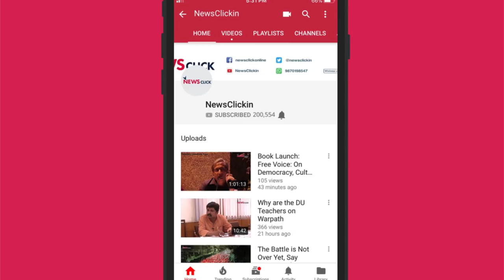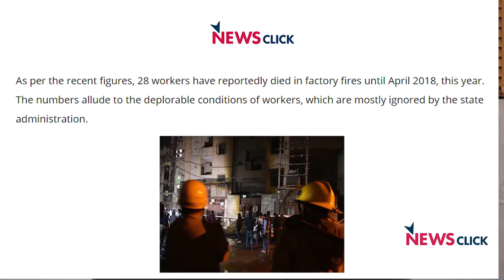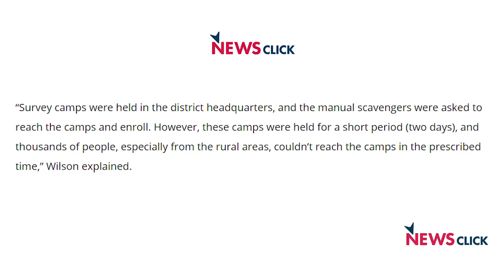Daily Roundup Episode-17 Removal of Ambedkar's Statue, Factory Fires in Delhi and More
Newsclick's Daily Round-up brings to you news that is important, but not so trending. In this episode of Daily Round-up, we will talk about the removal of Ambedkar's statue from the Bhopal District Court's premises, Delhi's factories which have become a hellhole for its workers, the flawed methodology used in calculating the number of manual scavengers and the sentencing of trade union leaders in Cambodia.